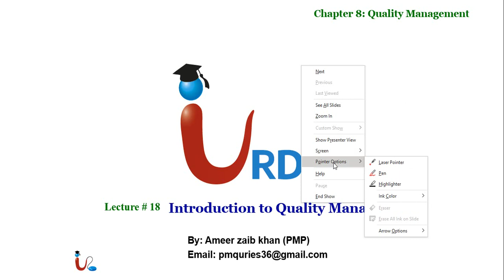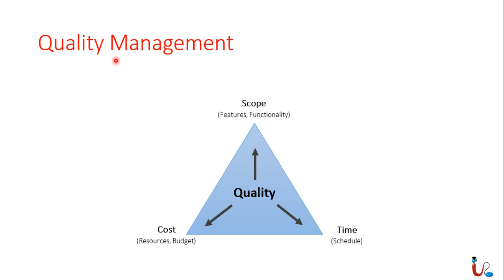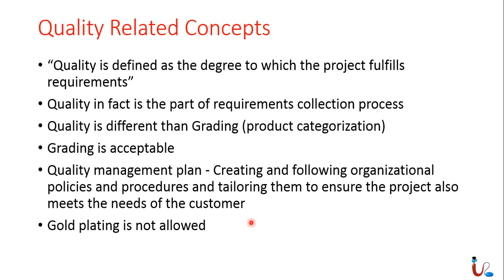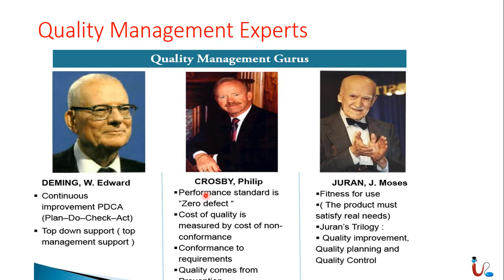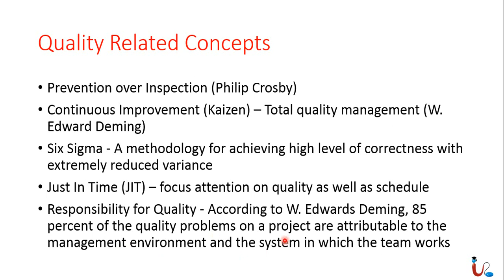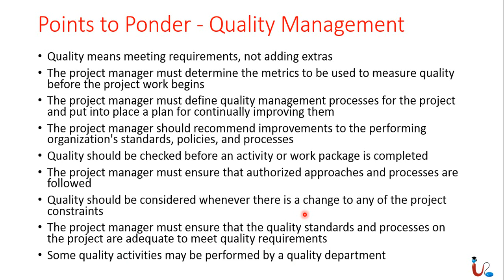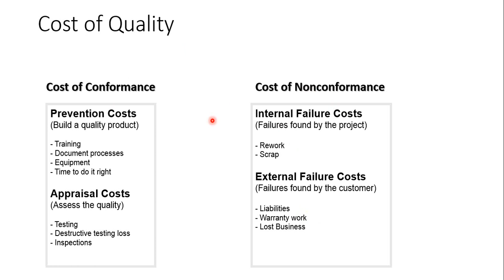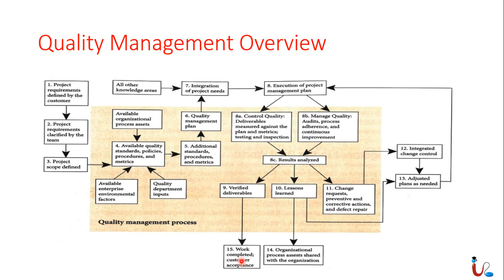PMP Lecture 18 (Introduction to Quality Management)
00:00:00 Introduction
00:00:32 Types of Process Groups in Quality Management
00:01:38 What is Quality Management(QM)
00:03:13 Quality Related Concepts
00:07:35 Quality Management Experts
00:09:47 Quality Related Concepts from GURUS
00:12:31 Point to Ponder - QM
00:15:52 Cost of Quality
00:17:28 Quality Management Overview